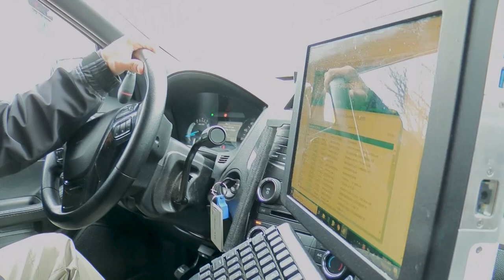Arlington High School Resource Officer Profile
This video is a news profile about Arlington High School's new Resource Officer,  Officer Bryan White. This video was created by ACMi student intern David Gydus.

Special thanks to Officer White for his time.